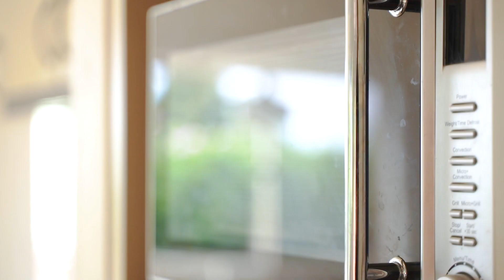7 Bonnie Brae Court Spring Gully | Ray White Bendigo